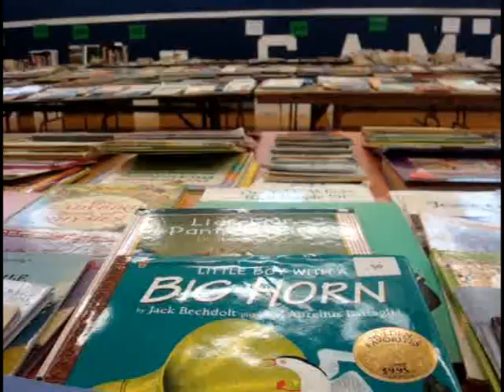CAMS South book sale continues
CAMS South sixth-grader Nick Alleman brough in 1,414 books for the school's annual book sale.